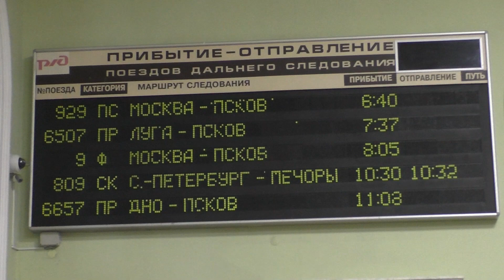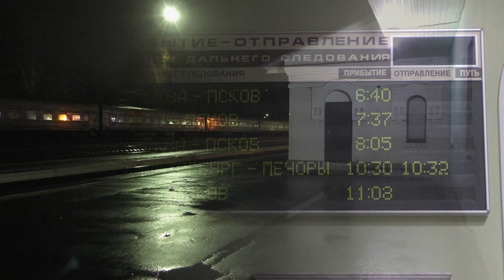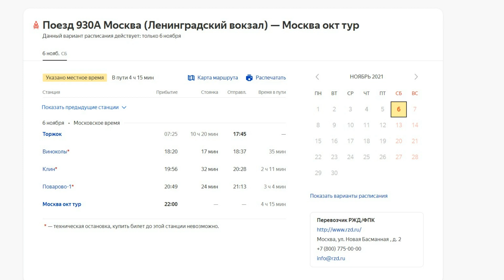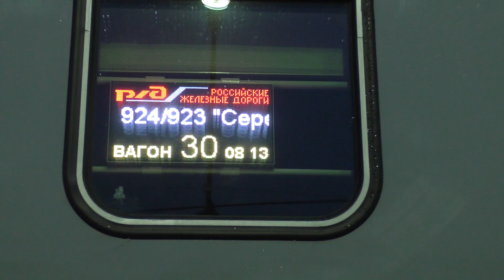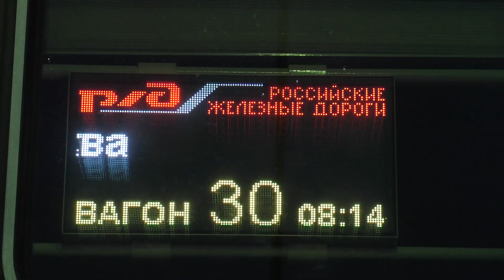Сразу 2 туристических поезда прибыли в Псков 5 ноября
5 ноября 2021. Станция Псков-Пассажирский.
0:00 Привокзальная площадь, зал ожидания с расписанием.
1:16 Туристический поезд № 929 Москва (Ленинградский вокзал) – Великий Новгород – Псков – Торжок – Москва. Тепловоз ТЭП70-0126.
4:21 Расписание поезда
4:34 Внимание, маневровые работы – поезд готов к отправлению на станцию оборота, но ещё многие пассажиры не вышли.
5:13 Жёлтый сигнал выходного светофора и красный от проводника вагона.
6:07 Через 10 минут проводники дали разрешающий сигнал. Поезд следует на станцию оборота Псков-Туристский. В этот день станция оправдала своё официальное название и прозвище Турбаза, ведь в советское время туристических поездов было очень много.

8:53 Двухгруппный поезд: фирменный № 9 Москва – Псков и туристический № 923 "Серебряный маршрут" Москва (Ленинградский вокзал) – Псков – Великий Новгород – Рыбинск – Ярославль – Москва (Ярославский вокзал). Тепловоз ТЭП70БС без номеров.
13:30 2 вагона-ресторана. Электропоезд Ласточка ЭС1П-006 на пути № 7 – днём отправится на Петрозаводск.
На пути № 9 ТЭП70БС-354 с рабочим поездом Псков – Дно.
14:25 Долгая высадка пассажиров
15:34 Расписание.
15:43 Вагоны-рестораны. Поезд немного протянули вперёд.
16:19 Отцепка ТЭП70БС. Дизель-электропоезд ДТ1-006 стоит на пути № 4, тепловоз ТЭМ2-7502 – на пути № 3.
Манёвры и прицепка тепловоза ТЭМ18ДМ-1120